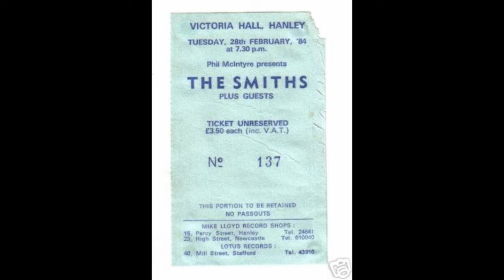The Smiths Live Hanley 1984 Back to the old house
The Smiths first gig at Victoria Hall, Hanley.  Recorded when I was a young lad!  Poor sound quality I'm afraid